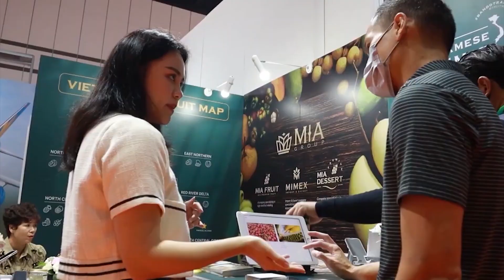Giới thiệu Tạp chí Tiếp thị & Gia đình số phát hành tháng 11/2022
Tạp chí Tiếp thị & Gia đình phát hành tháng 11/2022